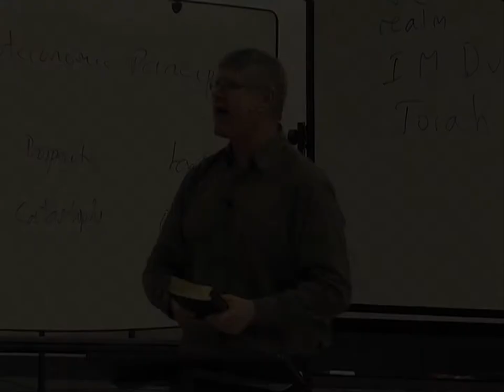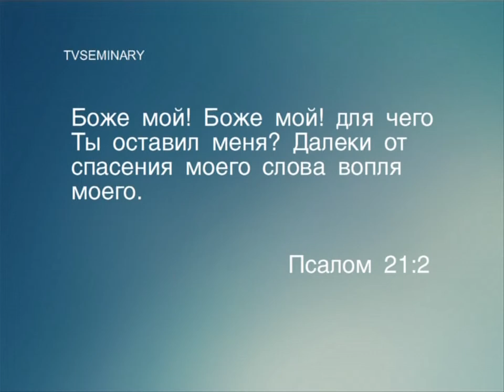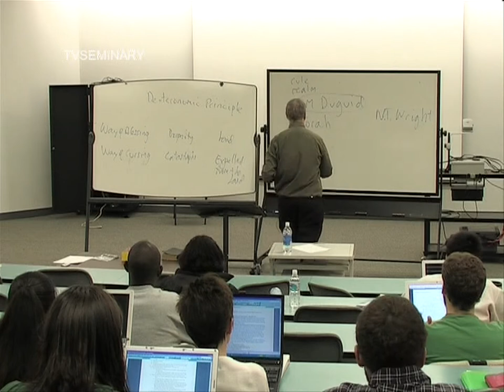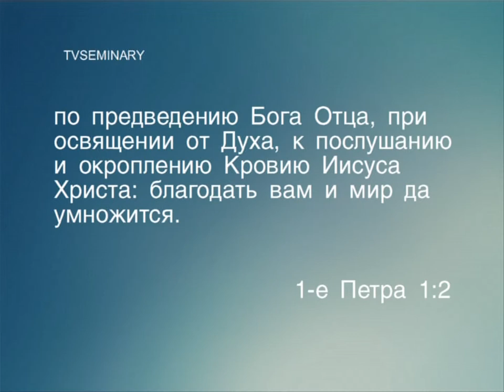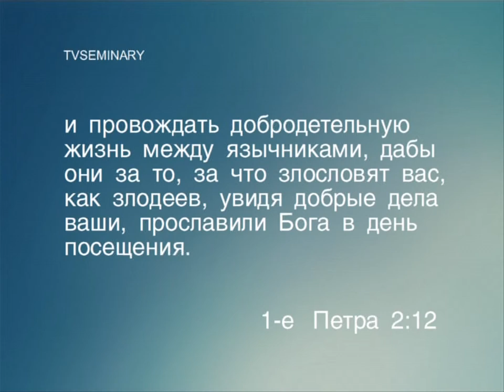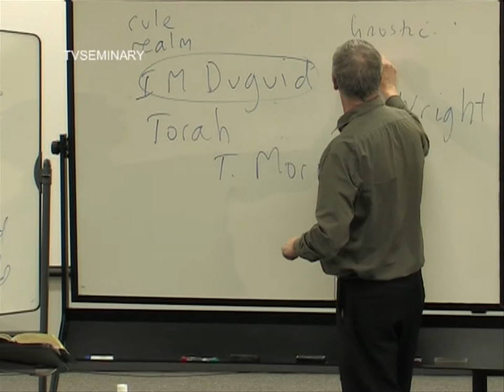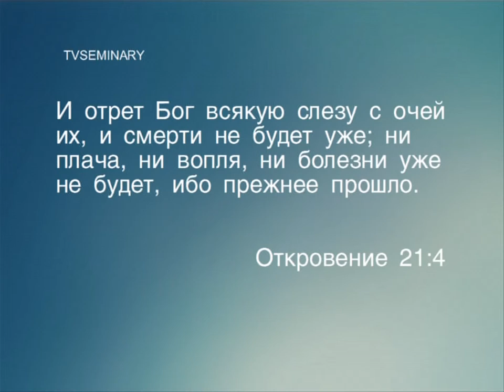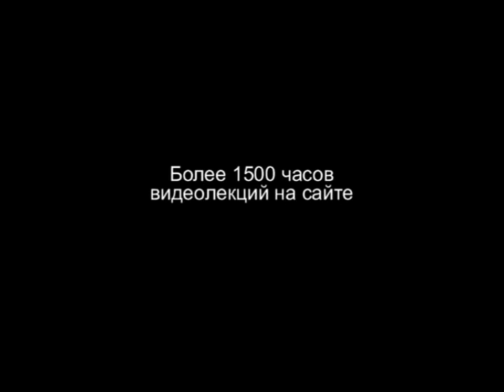BS 817 33